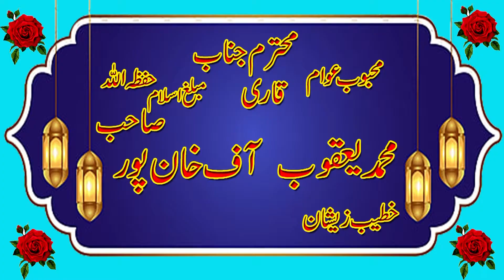Mohammed Yakub Saheb Naat Aakhey haleeman Jhule Mein Jhulyndi a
نوید ارشاد اسلامک سبسکرائب کریں شکریہ
# Mohammed Yakub Saheb
Mohammed Yakub Saheb naat
Mohammed Yakub Saheb new naat